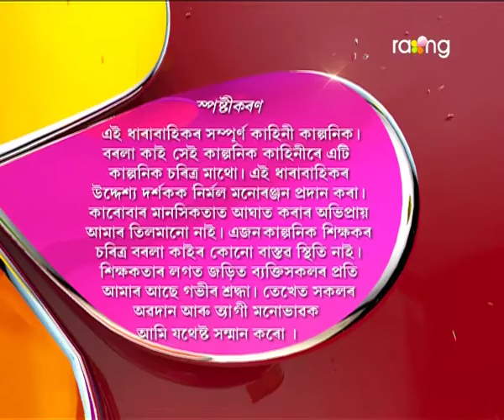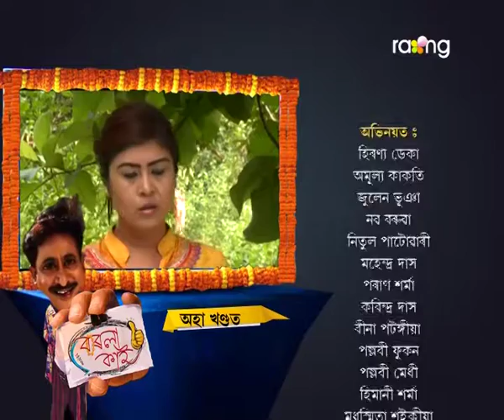Borola Kai | 20th july | Full Episode | No 392